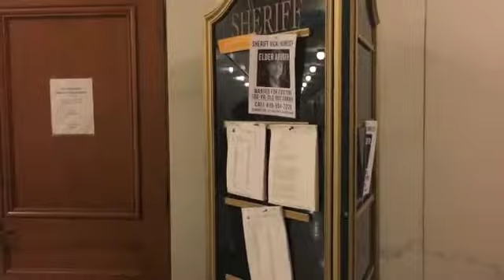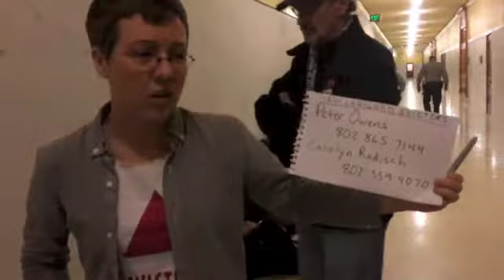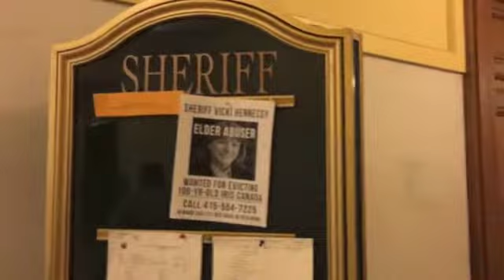Killing Iris Canada! 100 Year Old SF African American Women Evicted By SF Sheriff Hennessy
On February 10, 2017, San Francisco Sheriff Vicki Hennessey evicted 100 year old African American San Francisco resident Iris Canada from her home. The sheriff who was put in office by Mayor Ed Lee, Scott Weiner and David Chiu billionaire supporters have been allowing speculators and vulture capitalists to throw thousands of elderly, poor and minorities out of their homes for profits and massive gentrification.